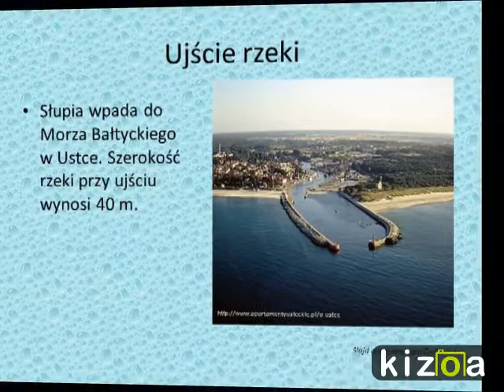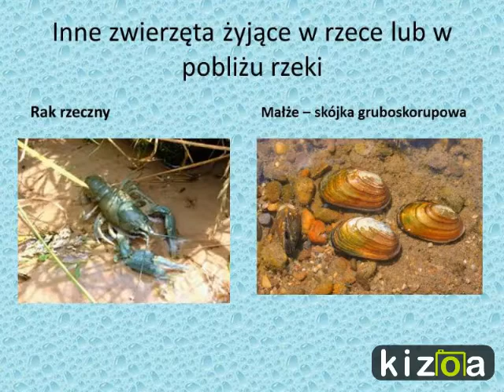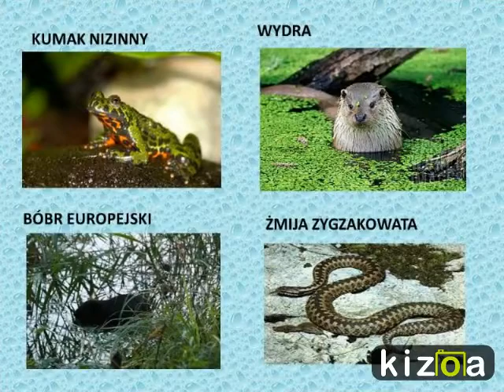Kizoa Online Movie Maker: Rzeka Słupia- prezentacja